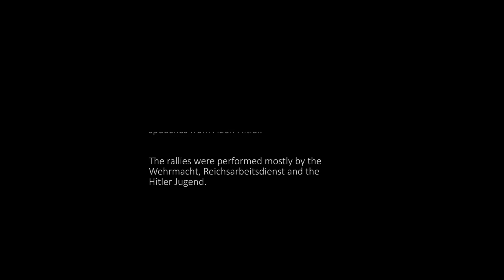Nürnberg Now & Then - Episode 9: Zeppelinfield | Rallies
A now & then of the Zeppelinfield (Rallies) in Nürnberg during the Reichsparteitage (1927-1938)

MUSIC
George Frederic Handel - Sarabande (intro)
Hans Zimmer - Ronin
Two Steps from Hell - Hypnotica